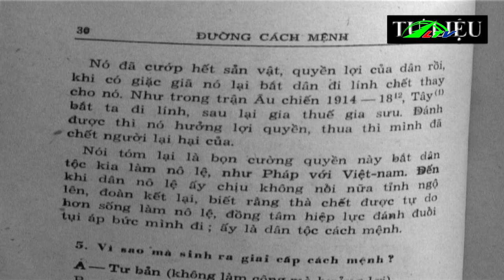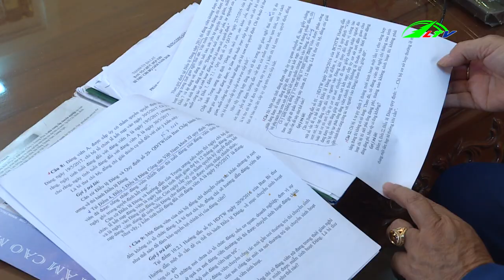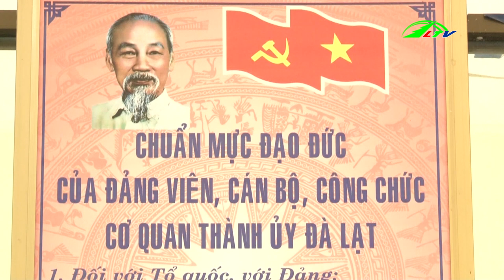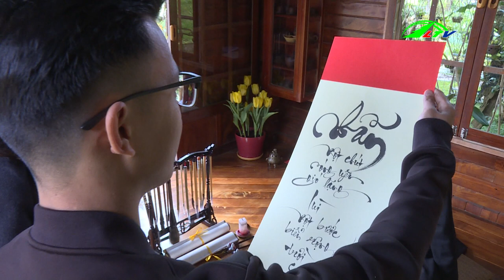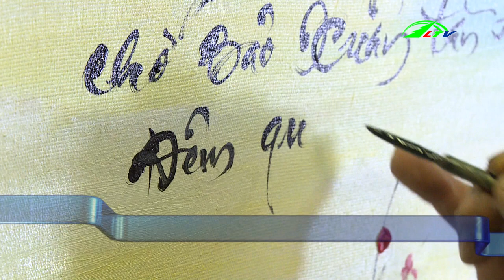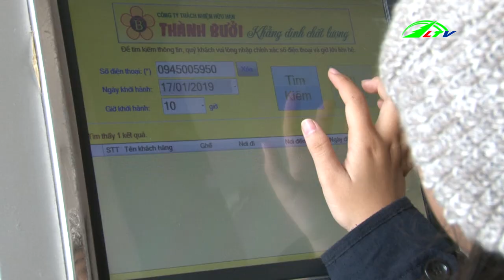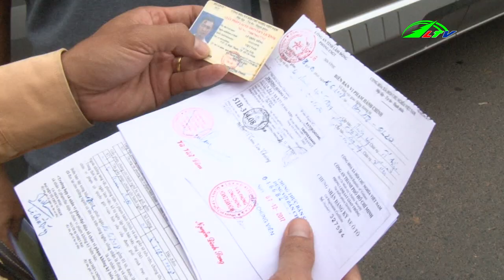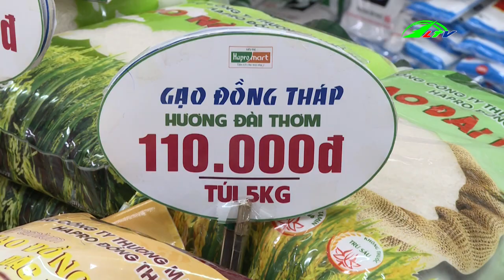Thời Sự Lâm Đồng | Tin nóng thời sự hôm nay | Tin tức việt nam 24h mới nhất | Lâm Đồng TV